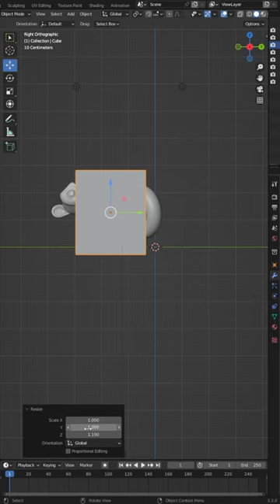Wrap Anything in Plastic (Blender Tutorial)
Hello everyone,

We are excited to announce that our company has recently started using Blender software for our 3d models. We understand that Blender is a powerful and versatile tool that can help us bring our ideas to life in new and creative ways.

To learn more about Blender, we have embarked on a journey of experimentation within our company. We are bringing together colleagues who are already using 3ds Max with those who are learning Blender directly. By combining the knowledge and experience of both groups, we hope to develop a more robust and comprehensive understanding of both software programs.

Our team is excited about the possibilities that Blender brings to our work. We are eager to explore the various features and tools that Blender has to offer, and we are committed to honing our skills through practice and experimentation.

We believe that our investment in Blender will enable us to create even more dynamic and engaging videos for you. Thank you for joining us on this journey of learning and growth.